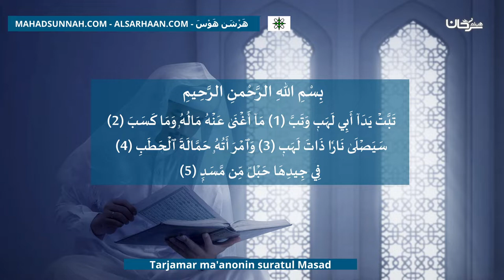Tarjamar Ma'anonin Suratul Masad ترجمة معنى سورة المسد